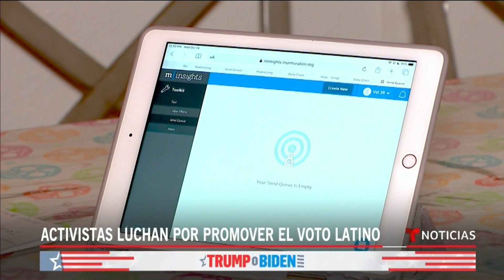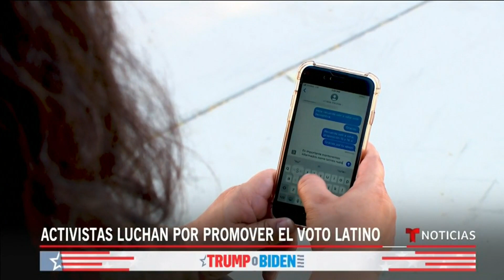Estas activistas luchan por promover el voto de los jóvenes latinos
Estas madres hispanas a través de mensajes de textos incentivan el voto joven, pues en muchos casos son la voz de padres inmigrantes que aún no tienen el derecho a participar en las elecciones.